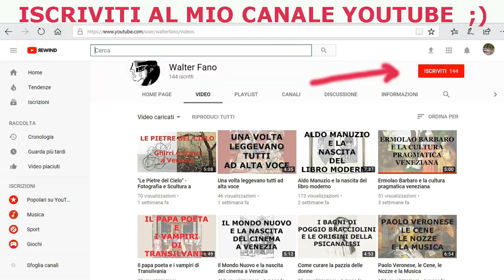Cosa fare a Venezia quando piove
Se vi sembra ch'io abbia usato il numero "2" troppe volte nel video, qui ne trovate la ragione